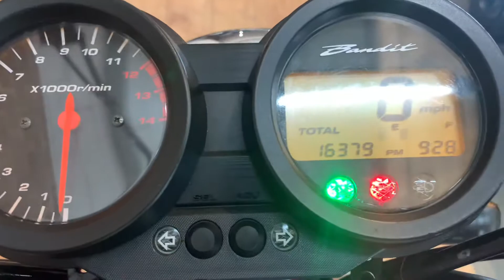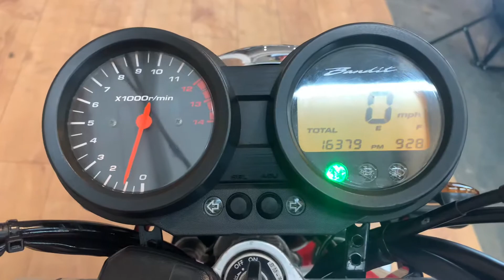Suzuki Bandit 650